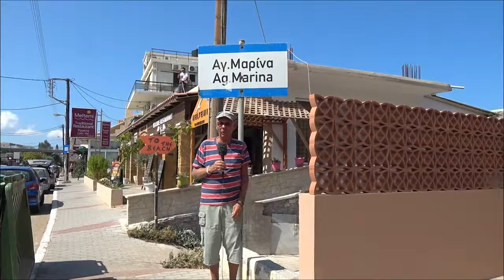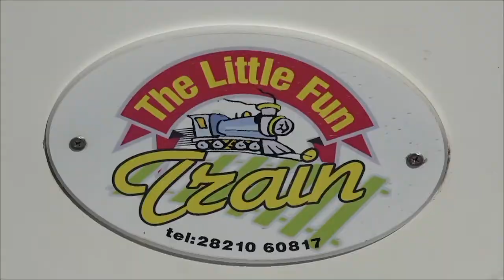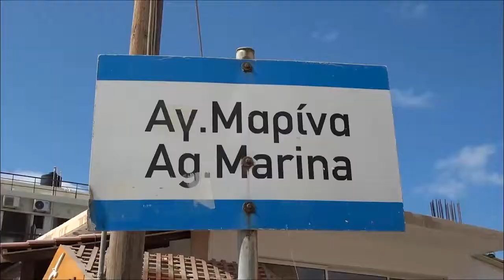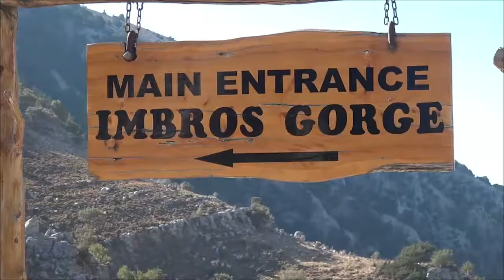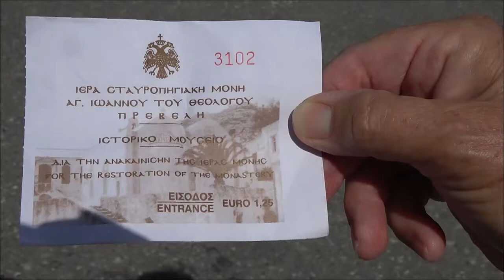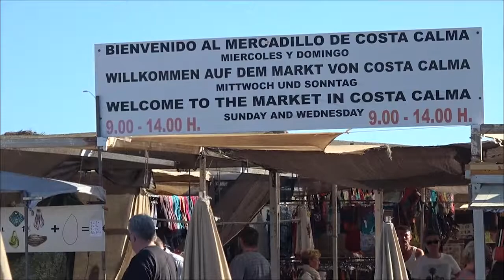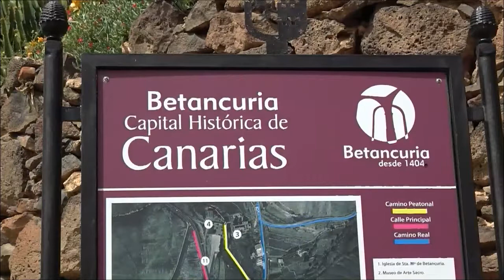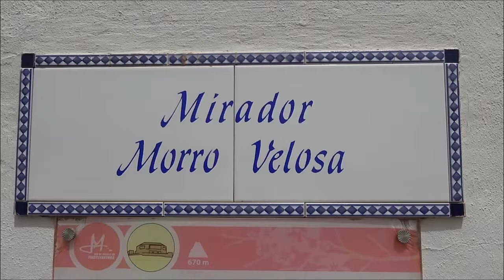Resejournal: Kreta & Fuerteventura, av Sven Pettersson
Två stycken solresor bland stränder och sebarheter på de två öarna. Vi besöker kloster, fästning, grottor och landskapet.